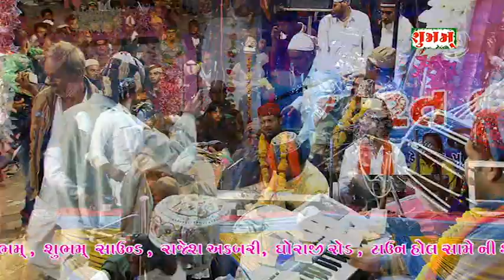MARA VIRA RE TANE MELO DEKHADU , ISHMAIL MEER , AMINA MEER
URSH ,  BALEMIYANBAVA , DHEBAR
Video - Editing : Studio Shubham, Kalavad & Jamnagar ,